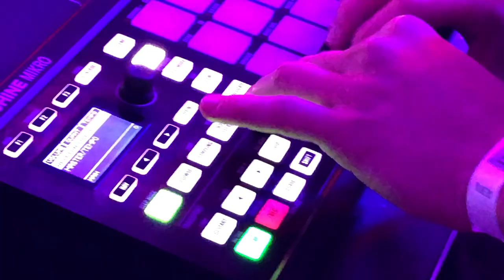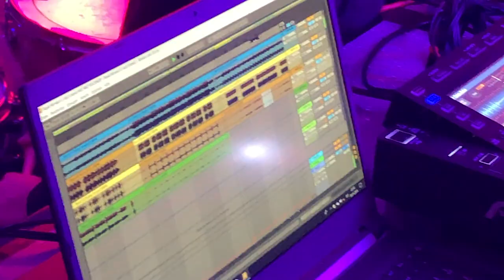MJC Pulse Festival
Götz Grünberg    Saxophon
Andre Schwager Keys
Dioni  Varias        Percussion
Christian Lettner Drums
Max Ohl                DJ